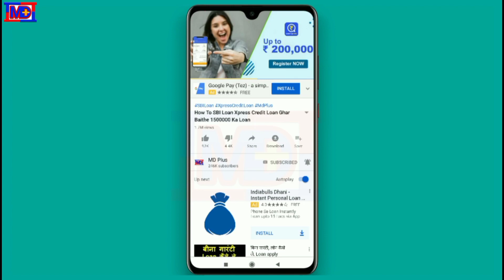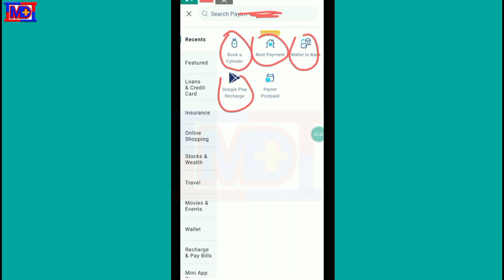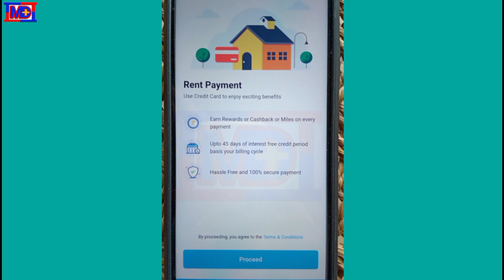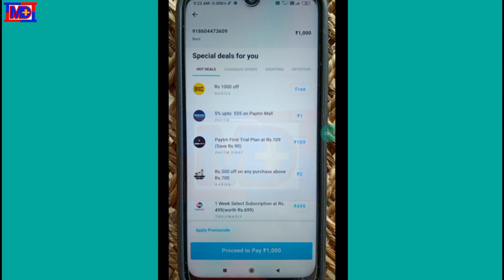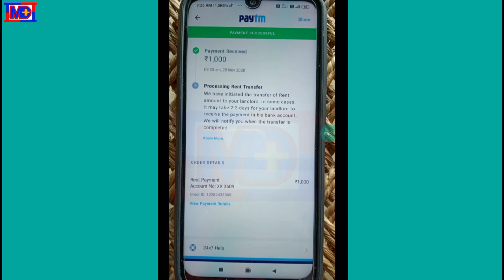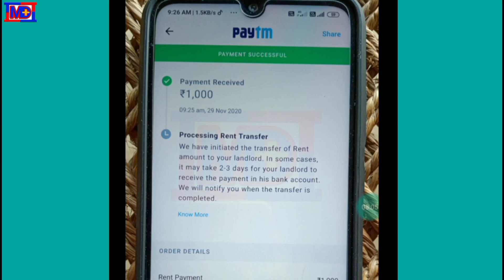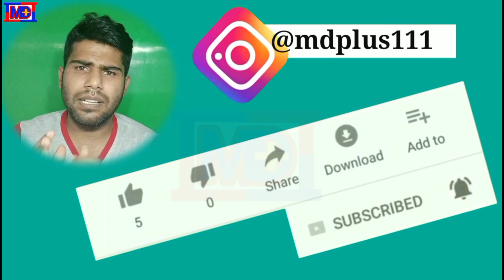Credit Card To Bank Account Paytm Ki New Service 2021 Me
Download👇GooglePay Free180Rs,

न्यू मूवी HD मूवी डाउनलोड लिंक पाने के लिए
                Teligram को जॉइन करें
                         MD Movies

Bharatpe loan
Rupeelend loan
instant loan,
Aadhar card loan yojana Fasy Loan without any document